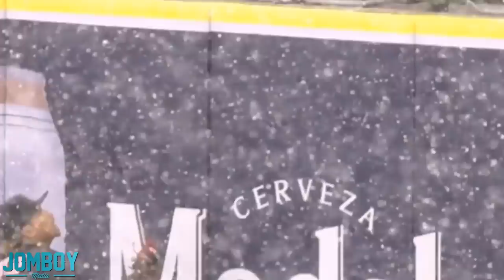Miguel Cabrera slides into second after hitting a home run in blizzard, a breakdown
Opening Day Home Run Miguel Cabrera Slides into Second Snow Storm Blizzard